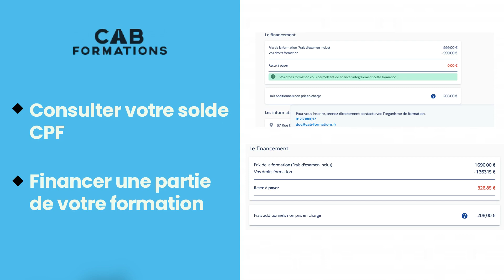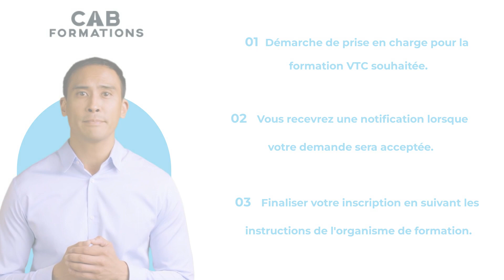Formation VTC financée par le CPF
Découvrez comment profiter de votre Compte Personnel de Formation pour devenir chauffeur VTC. Nous vous expliquons toutes les étapes pour suivre cette formation, les avantages du CPF... 🚗